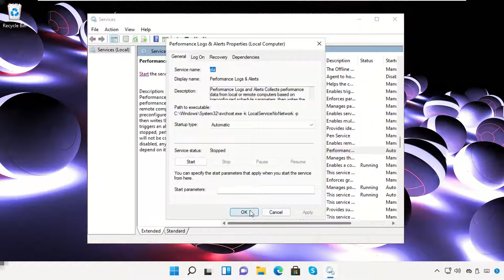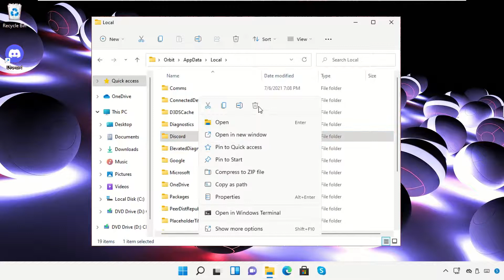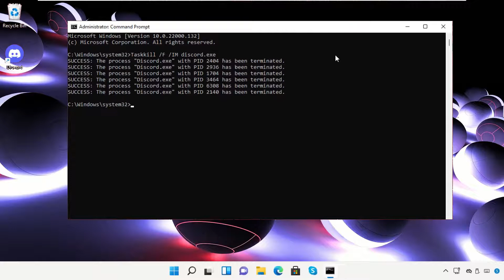How to Delete Discord on Windows 11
Commands:
  taskkill /F /IM discord.exe
  Run:
  Appwiz.cpl
  %Apdata%
  %ocalapdata%

1. Operating System with 32 bit / 64 bit
2. Computer Model or Manufacturer
3. Program you are trying to open.

how to completely uninstall discord in windows 11
how to uninstall discord on windows 11

Tutorial : [ How to Delete Discord on Windows 11 ]